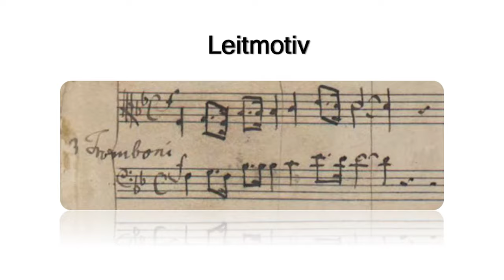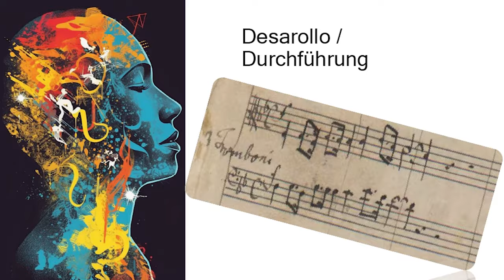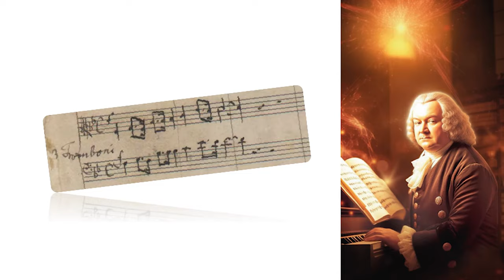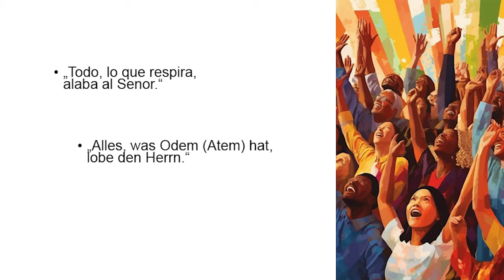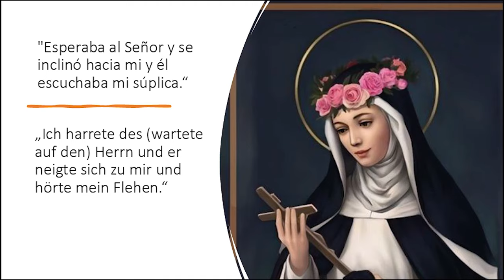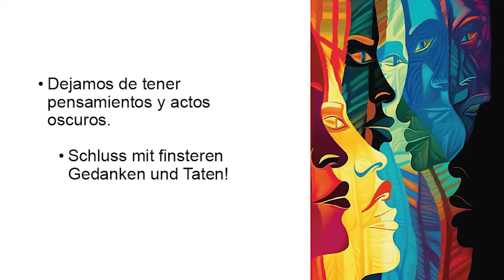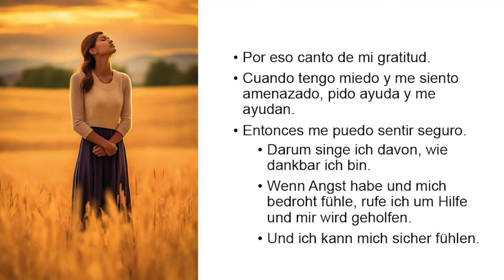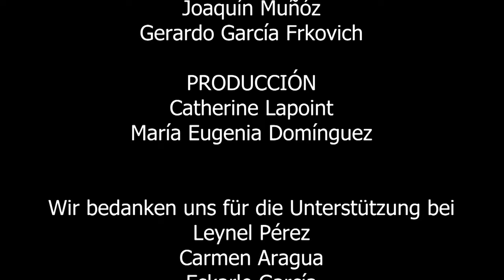Humboldt TV: LOBGESANG - Sinfonía-Coral Op.52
Bienvenidos;

Los invitamos a disfrutar de:  Sinfonía-Coral Op.52 de Félix Mendelssohn
Interpreta: Orquesta Roraima Phil y Humboldt - Chor